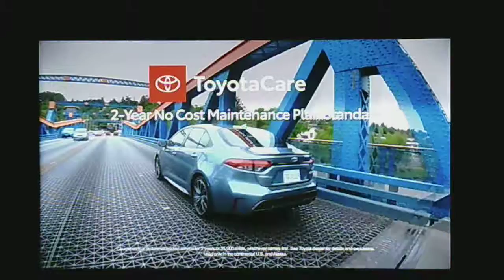The Cleveland Indians Team Against The Baltimore Orioles #1